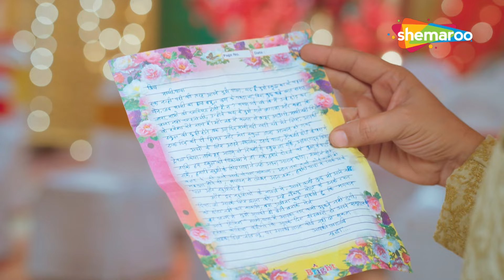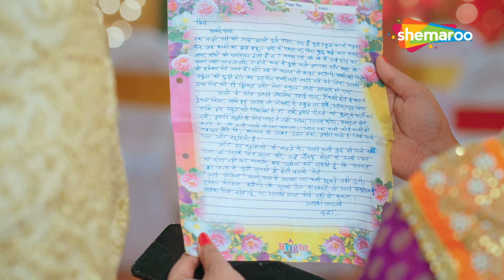મમ્મી પપ્પા નો પત્ર વાંચી ને શ્રદ્ધા ભાવુક થઈ ગઈ | New Drama Show - ભાગ્ય ની રેખા | Part - 21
Jovo New Gujarati Show - ભાગ્ય ની રેખા, ફક્ત શેમારૂ ગુજરાતી પર @shemaroogujarati

& Stay Entertained!